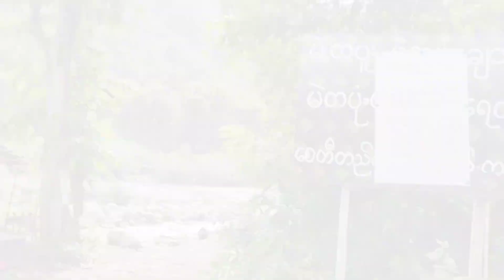ကွီးကျယ် စမ်းချောင်း 🤗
🍀 တောတောင် ရေမြေ စိမ့်စမ်းရေတွေရဲ့ အေးမြသာယာလှပမှုတွေကို နားအေးပါးအေး ခံစားဖို့ ဒီတစ်ခါတော့ ကွီးကျယ် စမ်းချောင်း ဆီကို အပူရှောင်ထွက်ပါတယ် ရှင့်🤗။

🍀 သူငယ်ချင်းတွေစုပြီး အလည်ရောက်ဖြစ်ခဲ့တာလေးကို ပျော်ပျော်ပါးပါး Vlog ရိုက်ထားပါတယ်။ အပြန်မှာလည်း ရွာခံတွေ ရောင်းတဲ့ တော်ပေါ်ထွက် ဒေသစာတွေ အများကြီး အားပေးခဲ့ပါသေးတယ်။

💕 ကြည့်ရှုပေးပါအုံး 🤗🤗။

📍မိုးအရမ်းများလာရင်တော့ ဧည့်သည်တွေ ပေးမလာတော့ဘူးလို့ ပြောပါတယ်။
🚫 ကိုယ့်အမှိုက်ကို တာဝန်ယူစေချင်ပါတယ်။ (လမ်းဘေးတစ်လျှောက် ရော၊ နားတဲ့နေရာတး်ချို့မှာရော အမှိုက်တွေ၊ ပုလင်းကွဲတွေ အများကြီးပဲ 😣)